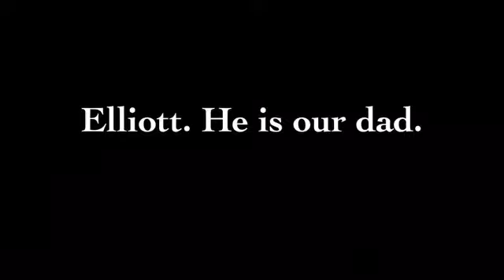IMPORTANT! PLEASE WATCH!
I'll be deleting this video later most likely.